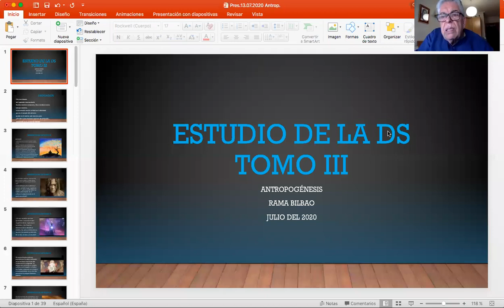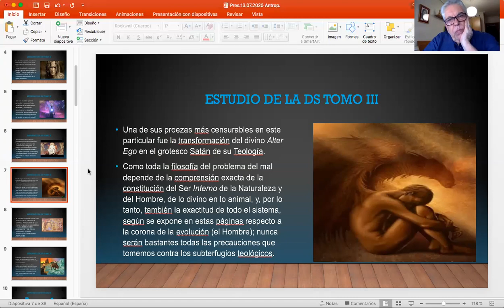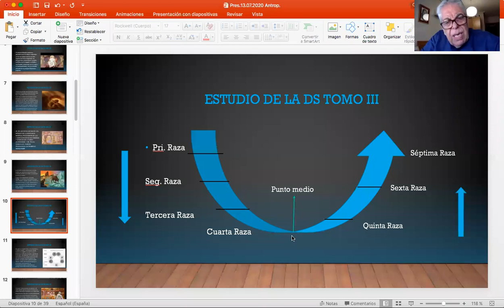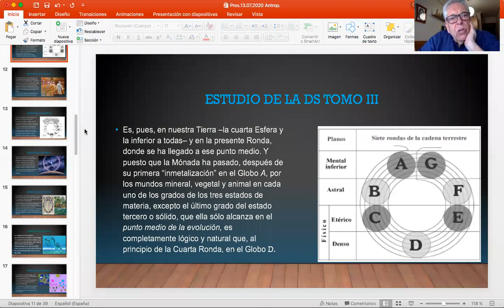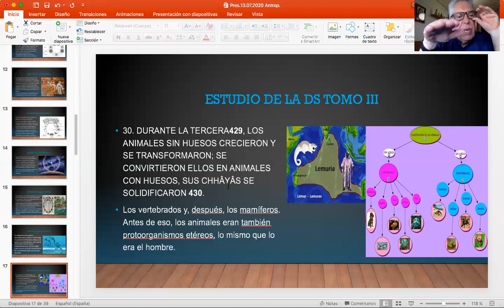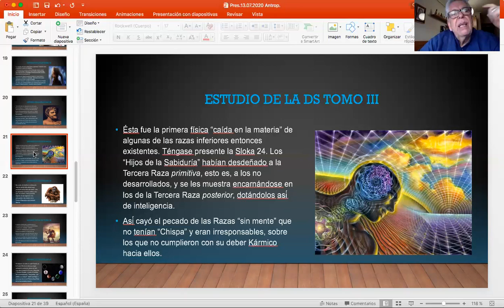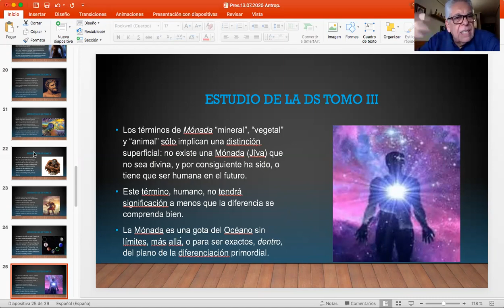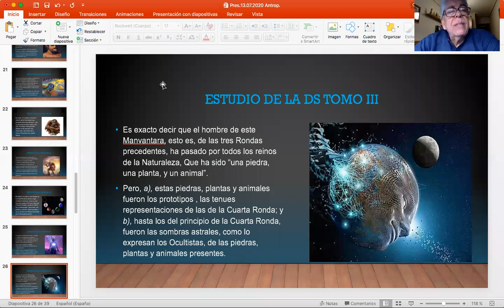2020_07_13 ANTROPOGÉNESIS